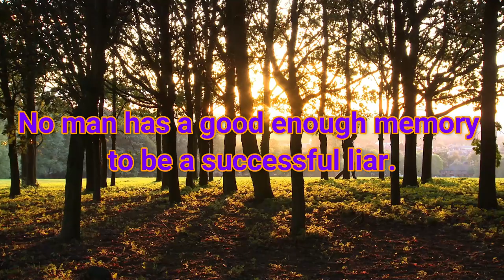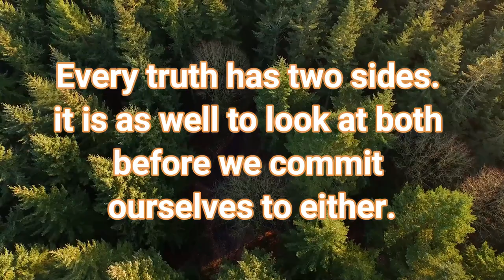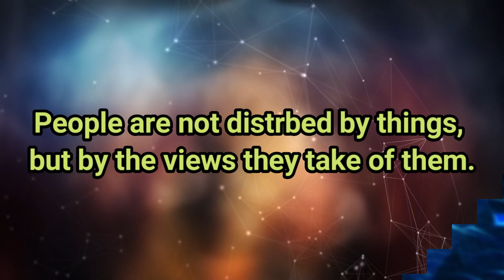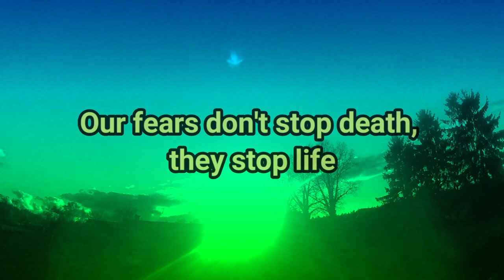My Art, My life, My World - Music with Quotes - Marcin MAPO Polak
Famous quotes with music.

Music Composed By Marcin "Mapo" Polak
Album: The Soundtracks 2